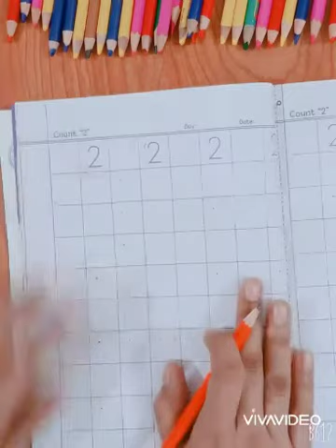Class Reception Mathematics lecture#3 week#4